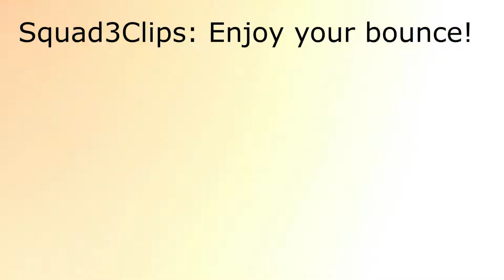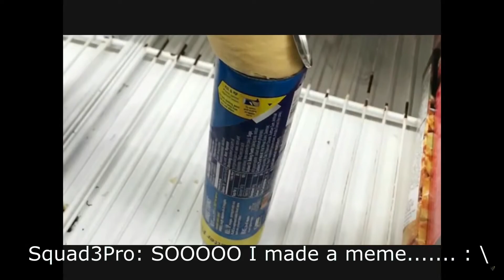Squad3Pro Cringe Compilation #1 (99.99% WILL CRINGE)